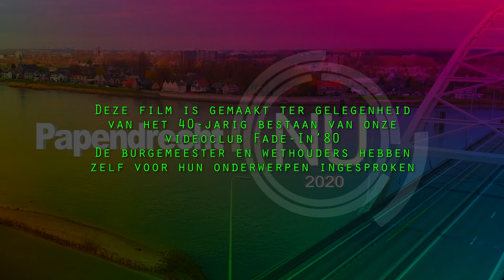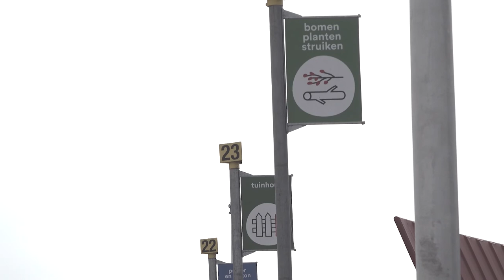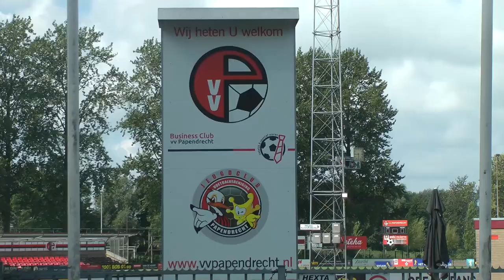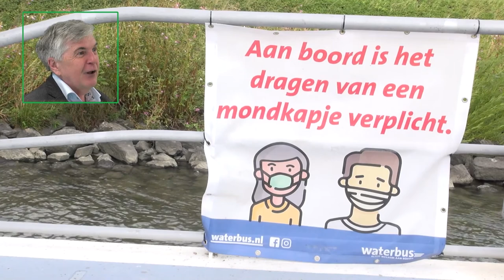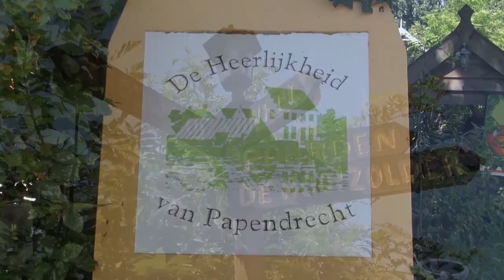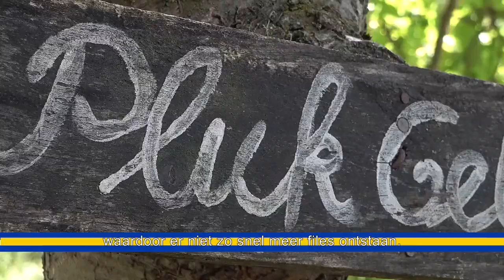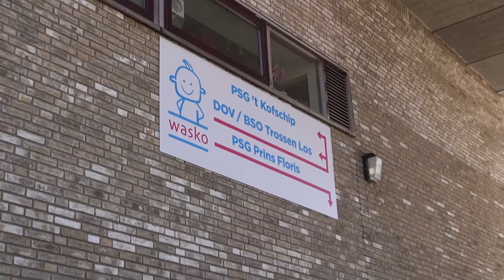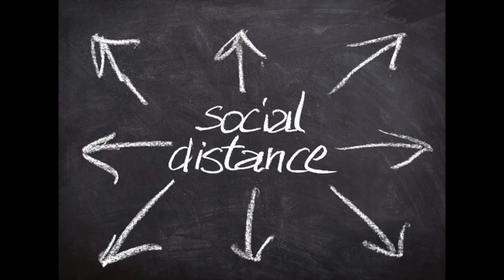Papendrecht in 2020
PAPENDRECHT- Een film over Papendrecht die in het kader van het 40 jarig bestaan van de video-club Fade-in’80  Papendrecht gemaakt is. Het geeft een leuk beeld van het Papendrecht in 2020.
De film is aangeboden op 27 juli 2021 aan waarnemend Burgemeester Annemiek Jetten tijdens een bijeenkomst in het gemeentehuis Papendrecht.